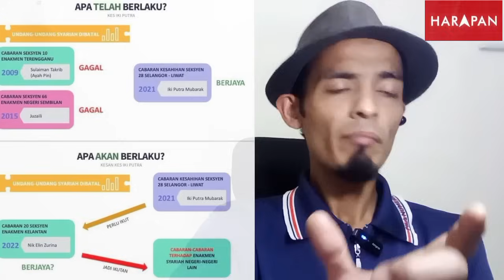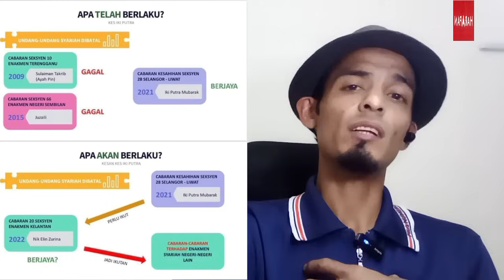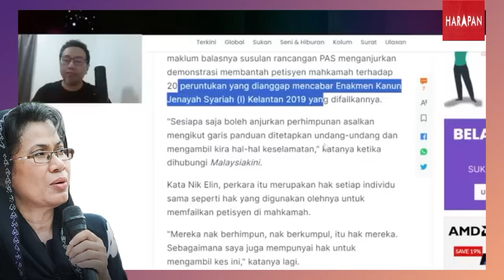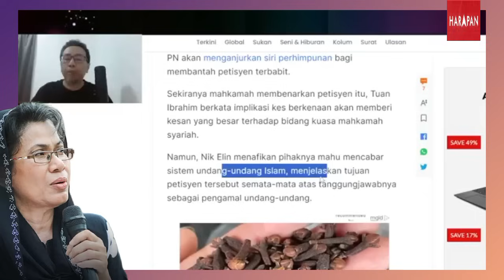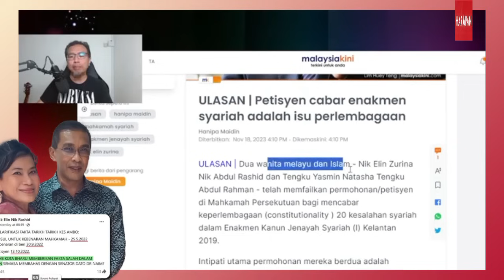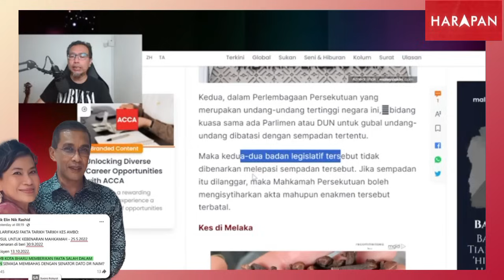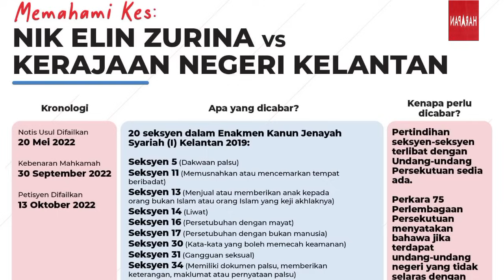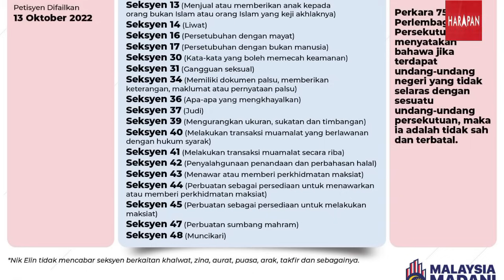Nik Elin Zurina Hanya Lawan Ciptaan Undang² Makamah Syariah Oleh Parti Pas Kelantan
Ciptaan Undang-undang Makamah Syariah Negeri Kelantan Di Cipta Oleh Pimpinan Pemerintahan Kerajaan Negeri Kelantan..

Si Ada Pertikaian Dengan Perlaksanaan Perundangan Yang Di Buat Oleh Pimpinan Parti Pas Sejak 30 Tahun Lalu.. Pertikaian Oleh Nik Elin Sebab Tidak Sama Dengan Perundangan makamah Syariah Dengan Negeri Lain. Sangat Berbeza dan Jika Rakyat Negeri Lain Melakukan Kesalahan Di Negeri Kelantan,Bebanan yang Akan di Tanggung Oleh Pesalah Sangat Tinggi dan Tidam Seperti Negeri lain di Antara 14 negeri didalam Negara Malaysia.

So Perundangan makamah Syariah Kelantan Di Cabar Bukan Bermakna Ini Isu akidah Atau Islam Terancan, Ia hanya Mahukan Keadilan Antara Semua Negeri,

Sebab Itu Nik Elin Membawa Isu Ini Ke Makamah Persekutuan Dan Makamah Tinggi dan Makamah Akan Membincangkan Isu Ini Lagi Beberapa Hari Lagi.!!